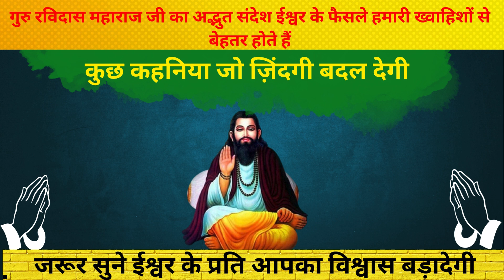गुरु रविदास जी का अद्भुत संदेश ईश्वर के फैसले हमारी ख्वाहिशों से बेहतर होते हैं जरूर सुने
महान संत गुरु रविदास महाराज जी ईश्वर के फैसला हमारी ख्वाहिशों से बेहतर होते हैं जरूर सुने @UmeedonkaSafar. video #videos motivation motivationalvideo #